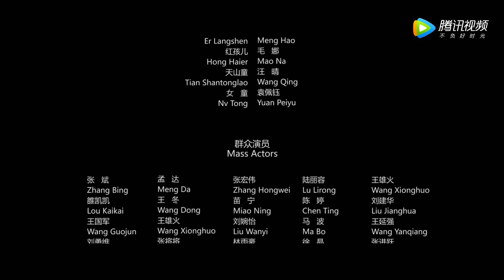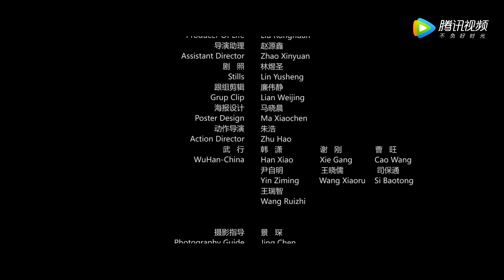【奇幻爱情喜剧】《西游之牛魔王 Bull Demon King》——牛魔王和铁扇公主的爱情故事|Full Movie|张峰硕/赵欣彤/桑娜/刘頔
导演: 麦田
编剧: 金少爷
主演: 张峰硕 / 赵欣彤/ 桑娜 / 刘頔 / 徐冰 / 陈辉
类型: 喜剧 / 动作 / 爱情 / 奇幻

剧情简介：在菩提祖师座下共同学艺的妖界七大圣牛魔王、孙悟空、鹏魔王、蛟魔王等人义结金兰，誓约同生共死。这时太上老君却带着铁扇公主前来托交于菩提祖师，牛魔王与铁扇公主私下日久生情。但太上老君竟对铁扇公主还有不轨之心，将其带回，牛魔王揭竿而起统一妖界欲救回铁扇。然而牛魔王还是被太上老君擒拿，最后因铁扇怀有身孕做了背锅侠与其成婚。感情上却渐渐迷上了玉面狐狸，而后兄弟阋墙，夫妻反目。最终牛魔王被打回原形和铁扇、红孩儿母子二人相依为命。